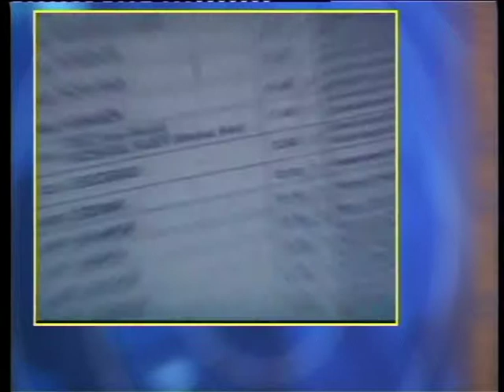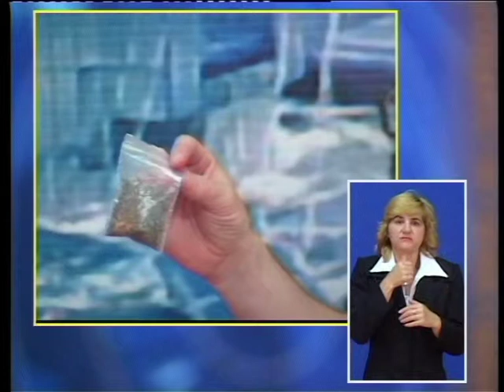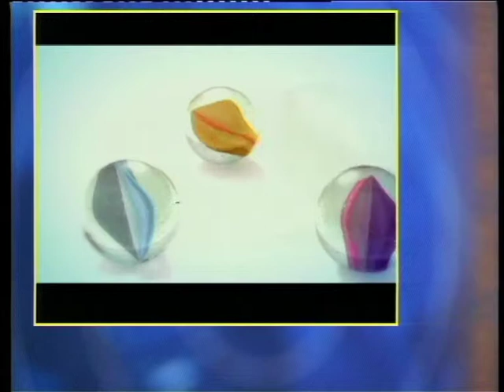Info gestovnim prevodom 29062006